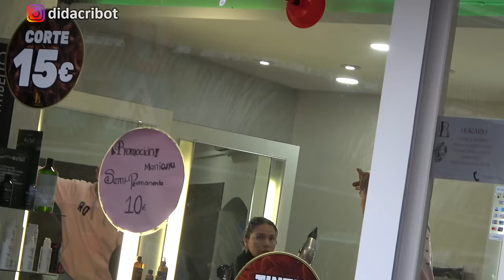PIDO COMIDA A DOMICILIO Y PASA ESTO 😱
Hola, soy Didac Ribot y en el vídeo de hoy pido comida a domicilio y sorprendo al repartidor